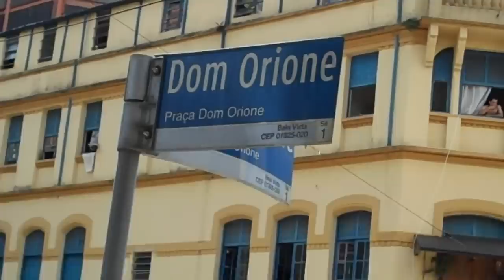Praça Dom Orione (Bela Vista - São Paulo)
Praça Dom Orione, conhecida por abrigar a Feira de Antiguidades realizada aos domingos, no Bixiga (Bela Vista), bairro que abriga uma das mais conhecidas comunidades italianas da cidade de São Paulo.